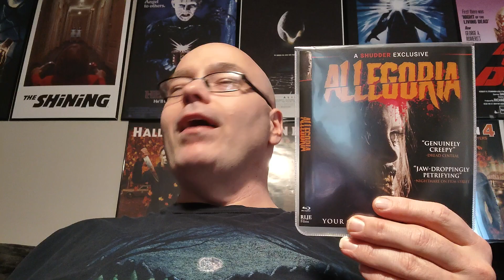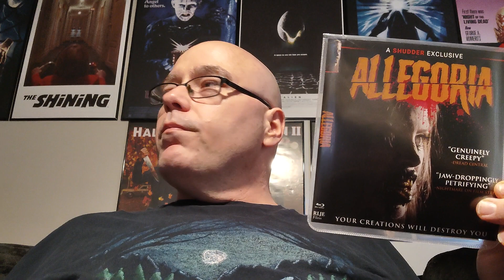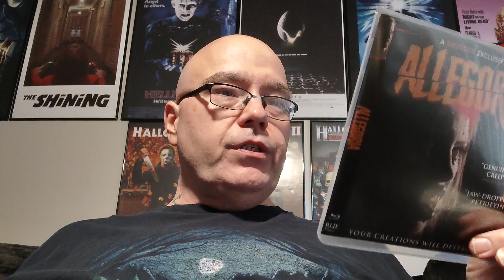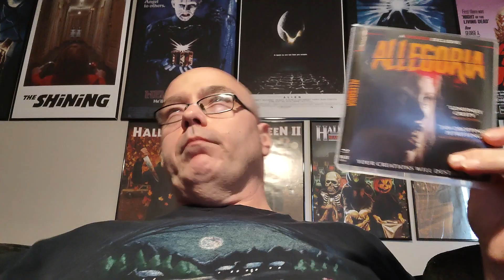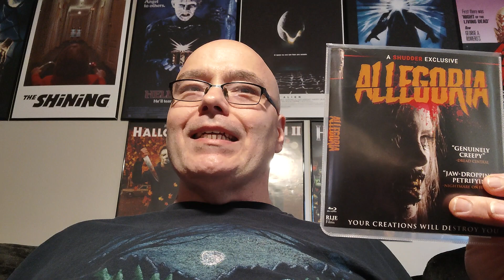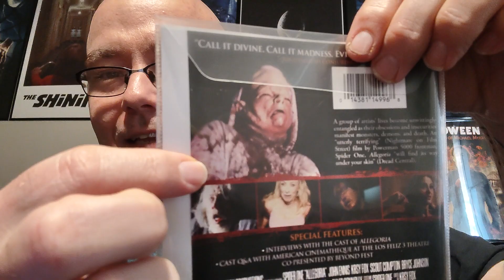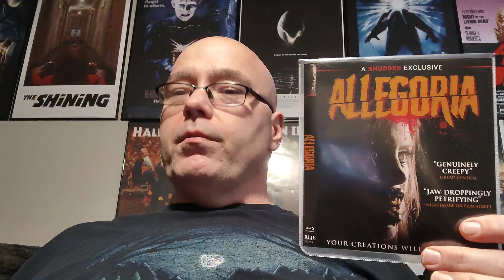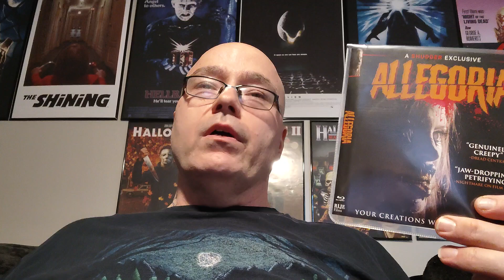Week 496: (Shudder) Allegoria by Terror & Tats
Allegoria (2022) Written & directed by Spider One. Produced by Spider One, Krsy Fox. Starring John Ennis, Krsy Fox, Scout Taylor Compton, Bryce Johnson. Onefox Production. Released by Shudder RLJE.